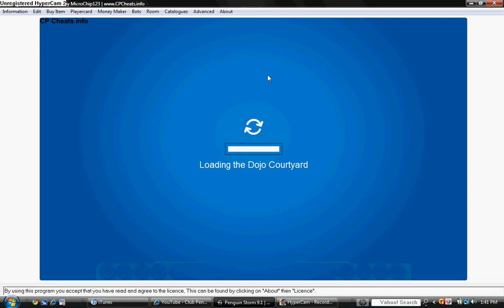How To Beat Sensei On Club Penguin